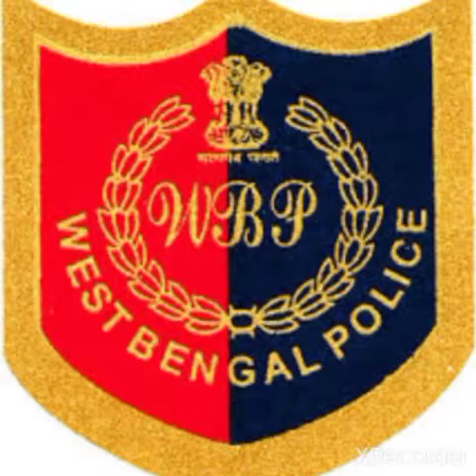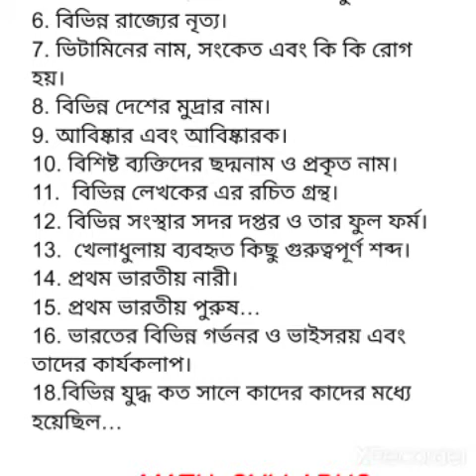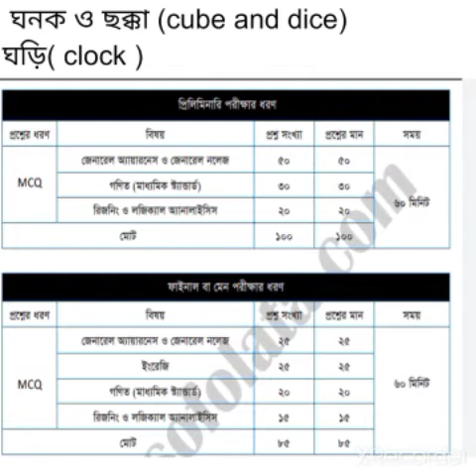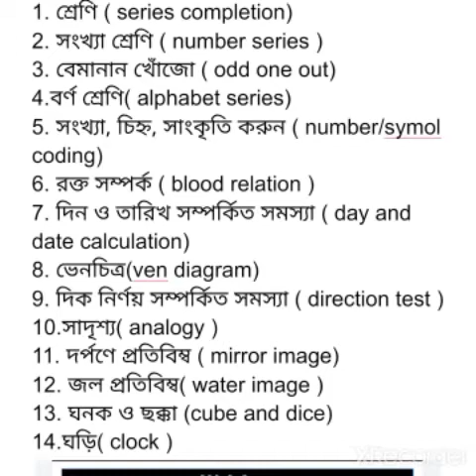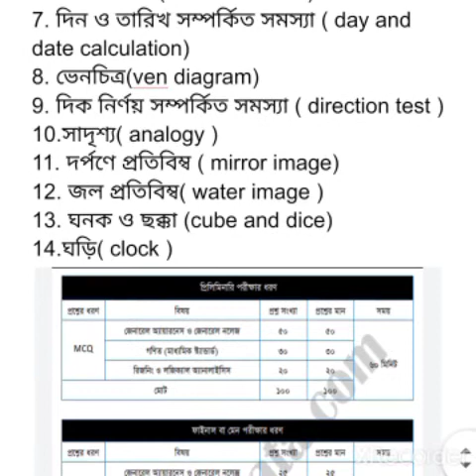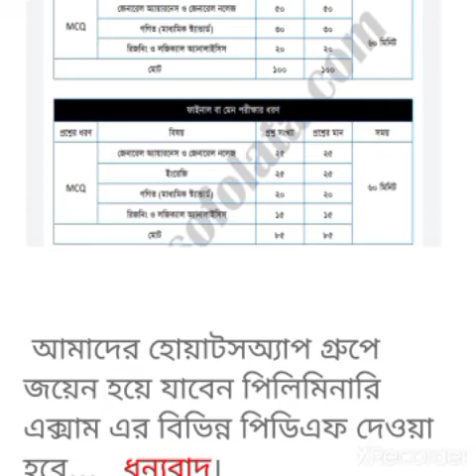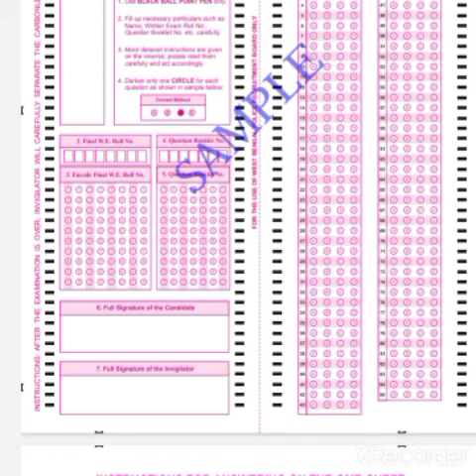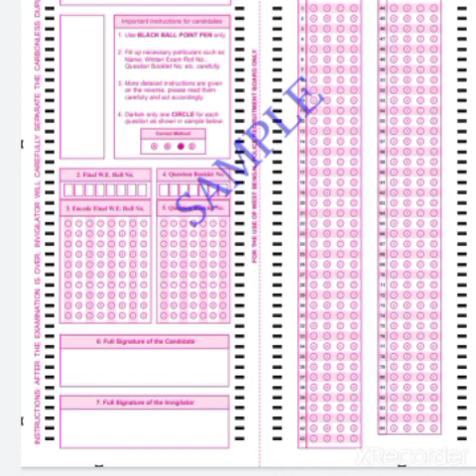WBP Exam Syllabus Pattern ||West Bengal Police Male And Female Constable Exam Preparation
Cover Topic:

West Bengal police preliminary exam syllabus
WBP preliminary exam 2021
WBP exam syllabus
WBP exam syllabus pattern
WBP today update
 wbp exam 2021
 wbp exam suggestion
EXAM INFORMATION POINT
wbp constable main exam pattern,wbp constable main exam
wbp constable
wbp constable syllabus
how to crack wbp constable main exam
west bengal police constable exam syllabus 2021
constable exam pattern 2021
wbp constable main exam preparation
wbp constable english syllabus
wbp constable main exam syllabus
wbp constable main exam english class,west bengal police constable
west bengal police constable main exam syllabus
wbp exam pattern
exam pattern
wbp constable syllabus
wbp constable main exam pattern
wb police constable exam syllabus
wbp constable
wbp constable prelims exam all answer
wbp main exam syllabus
wbp constable syllabus 2021
wbp exam pattern,exam pattern
wbp exam pattern 2021
west bengal police constable syllabus,west bengal police constable syllabus 2021
wbp constable english syllabus,west bengal police constable exam syllabus 2021
west bengal police constable main exam syllabus,wbp preliminary exam syllabus
wb police constable syllabus 2021
wbp math syllabus